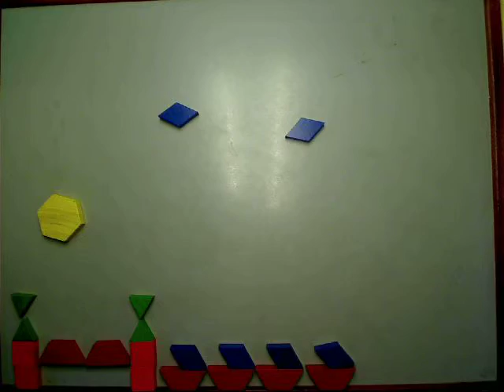honeymoon by Carol e Pedro